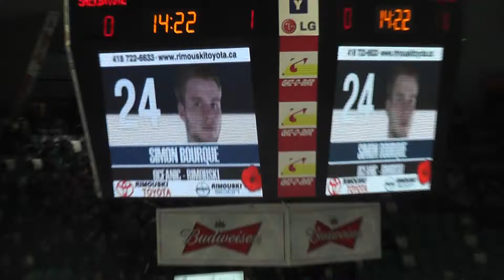1er but de l'Océanic de Rimouski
But d'Antoine Dufort-Plante, assisté de Tyler Boland et de Simon Bourque